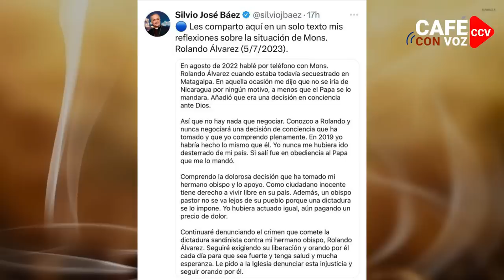CAFE CON VOZ | Los tiranos no olvidan que fue Álvarez, fue quien les mostró la puerta de salida